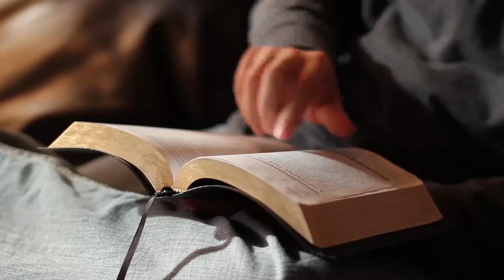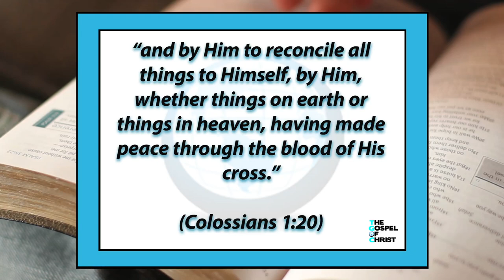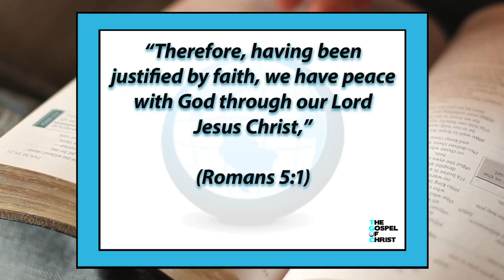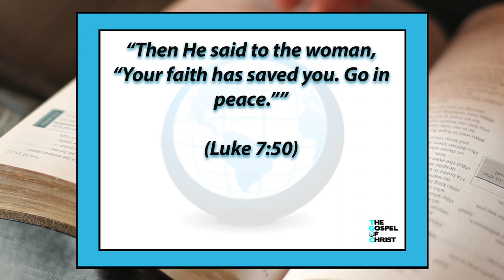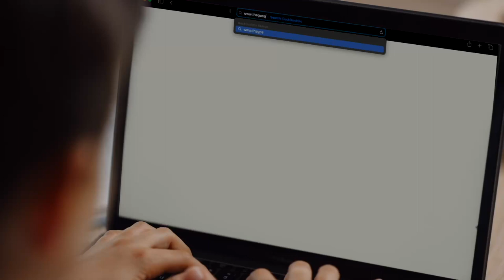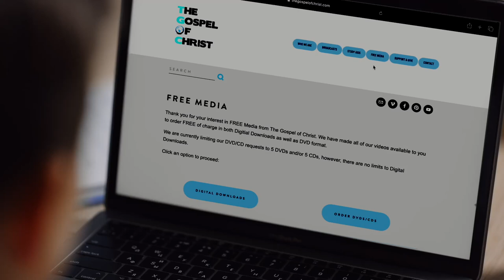Peace of God (Part 2) - Topical Studies 1 - The Gospel of Christ - Topical 2